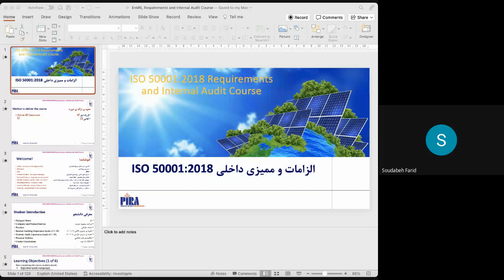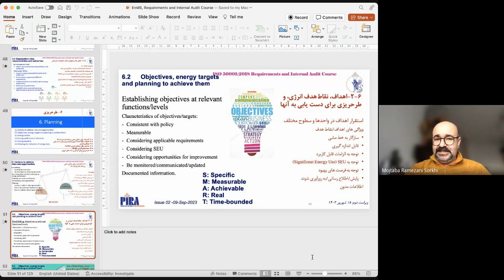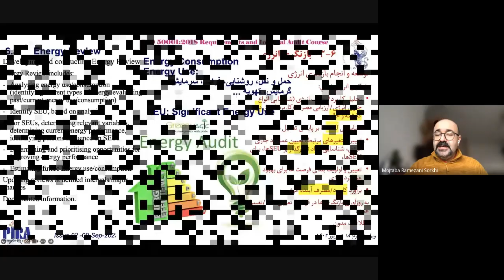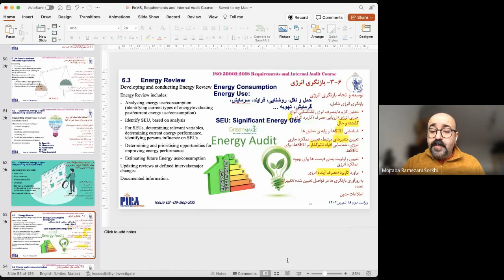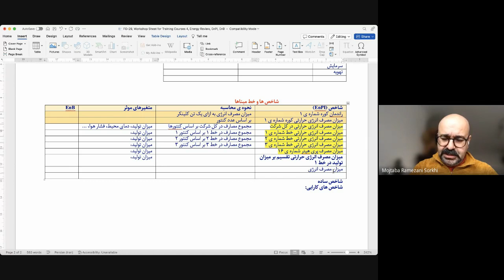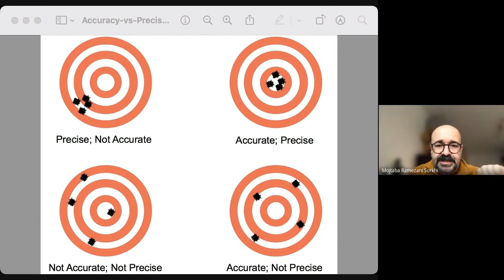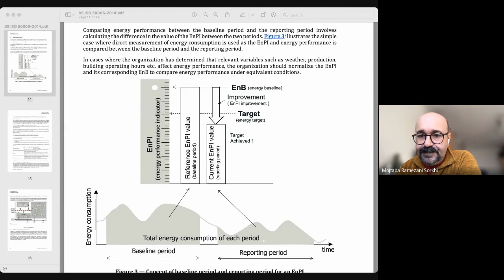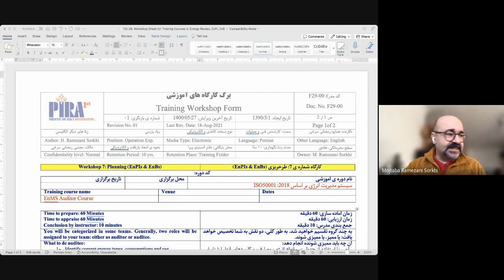الزامات و ممیزی داخلی سیستم مدیریت انرژی ISO 50001:2018 (بخش ۴ از ۹)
- بند ۶: طرحریزی/ بازنگری انرژی
- بند ۶: طرحریزی/ شاخص عملکرد انرژی EnPI-Energy Performance Indicators
- بند ۶: طرحریزی/ خط مبنای انرژی EnB-Energy Baseline
- کارگاه بازنگری انرژی، شاخص عملکرد انرژی، خط مبنای انرژی
- بند ۶: طرحریزی/ طرح گردآوری داده ها
- نگاهی به استاندارد ISO 50006 برای تعیین شاخص عملکرد انرژی و خط مبنای انرژی

در این دوره ی آموزشی الزامات سیستم مدیریت انرژی بر پایه ی ISO 50001:2018 مورد بررسی قرار گرفت. با مشارکت بسیار خوب مخاطبان گرامی که به صورت آنلاین با من همراه بودند مثال های بسیار خوبی ارائه شد که می تواند برای علاقمندان به سیستم های مدیریتی مورد استفاده قرار گیرد.